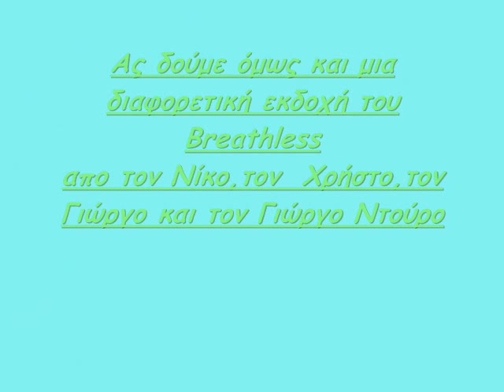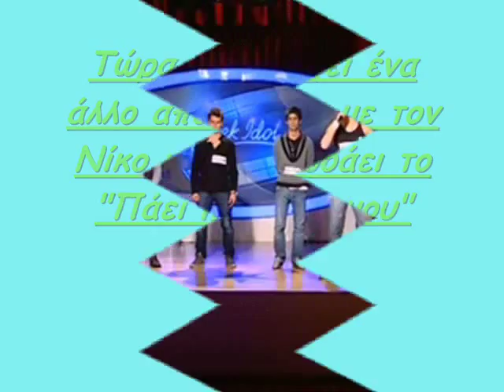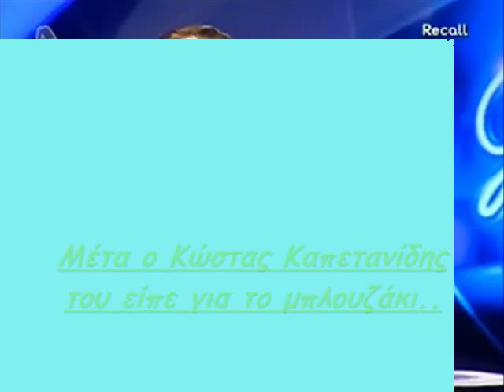Ένα video για τον Νίκο Τασιόπουλο ~ Audition & Recall !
Ένα video για τον Νίκο Τασιόπουλο όσο εκείνος βρισκόταν στην audition & στο recall ! !made by me!